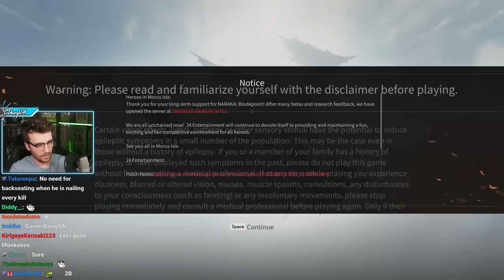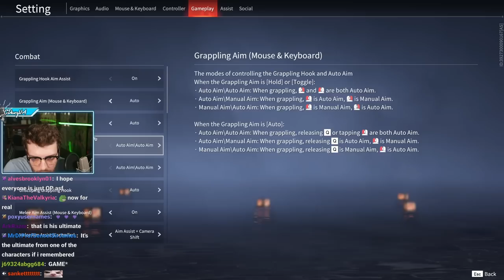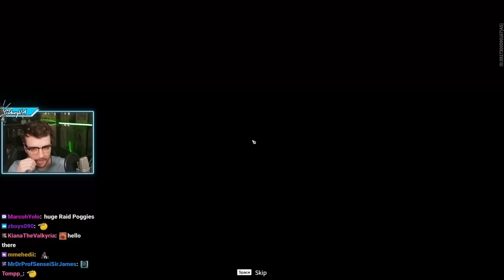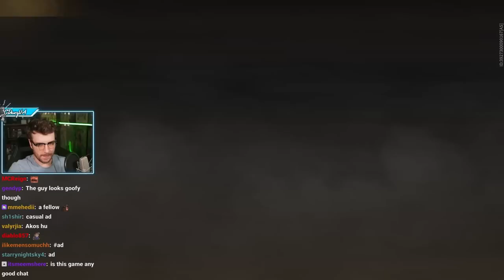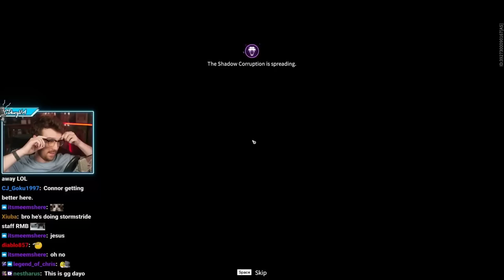Trying NARAKA: BLADEPOINT With Gigguk!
to download and play as iconic NieR series characters in NARAKA: Bladepoint today!

Follow Garnt: @gigguk!

"TRYING OUT NARAKA: Bladepoint WITH THE GOAT OF ANIME @gigguk !nier !streamsquad ad" was originally streamed on [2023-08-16].

Timestamps:
0:00 Intro
1:20 NARAKA: BLADEPOINT
8:09 Garnt Joins - NARAKA: BLADEPOINT
2:21:55 Outro

Channel's uploads & thumbnails by:
Jun (junxeno)